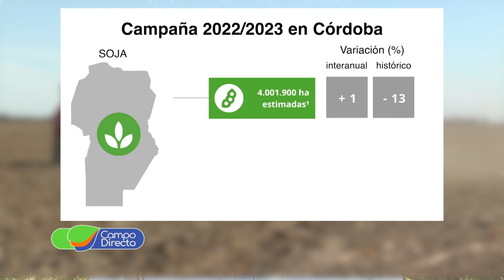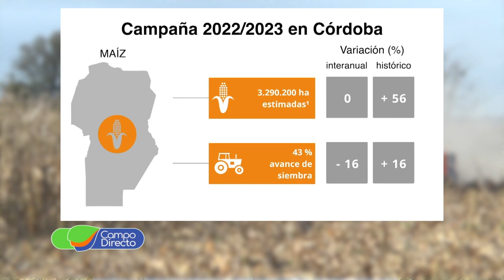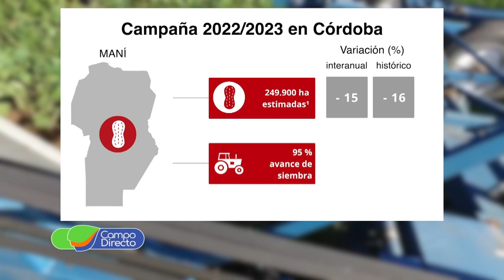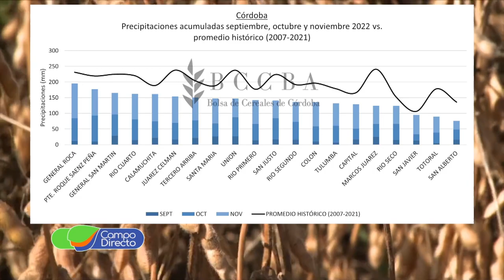El clima agrava el estado de los cultivos cordobeses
El estrés hídrico agrava el estado de los cultivos implantados y se demora la siembra en la provincia.